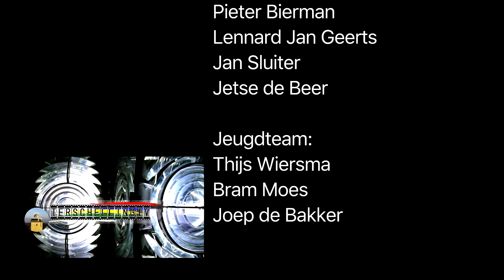Sneeuwupdate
Het is effe winter op Terschelling en dat ziet er zo uit.!